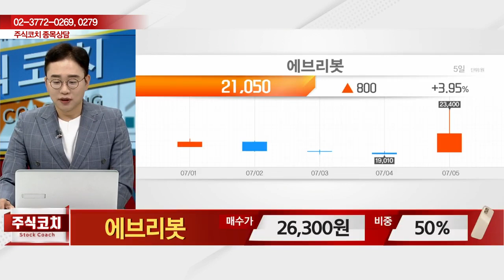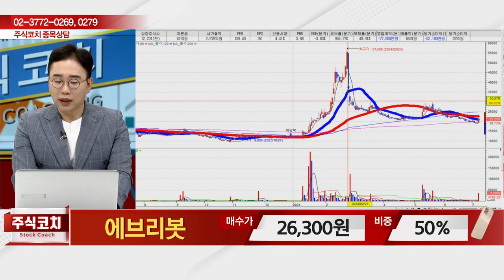에브리봇(270660) - 종목상담 김현구 멘토 (20240706)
[주식 챔피언 쇼] - 월~금 20:00 ~ 21:00
[주식 코치] - 토 9:00 ~ 11:00
[주식 사서함] - 토 11:00 ~ 12:00

2) 유튜브: 이데일리TV 채널›생방송 채팅창